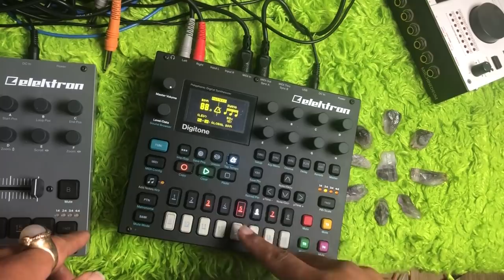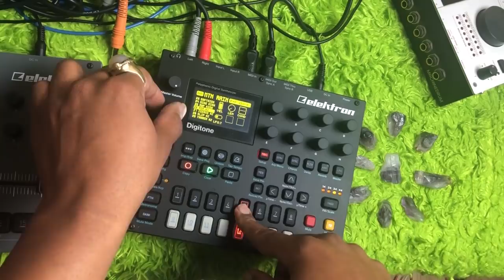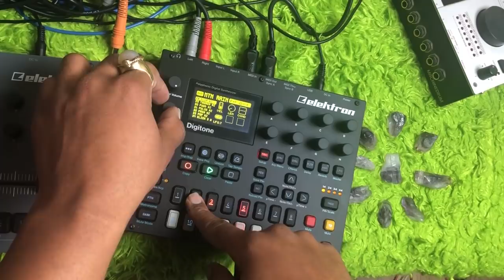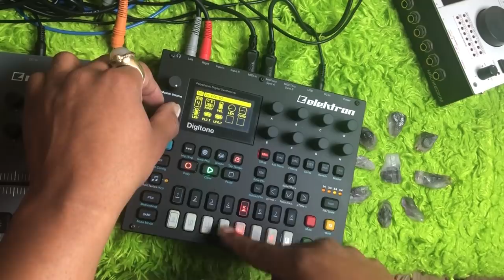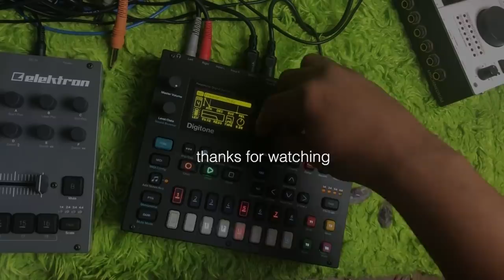Digitone Doconstructed Episode 02 / Sound Locks / Sound Pool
Digitone Deconstructed Episode 02:
Sound Locks
Sound Pool